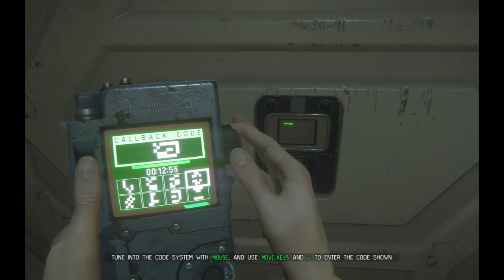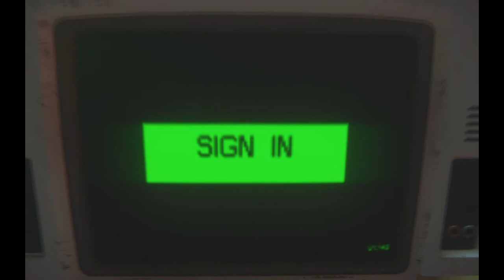Let's Play Alien: Isolation Part 18 - Get To San Cristobal Medical Facility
We head to the San Cristobal Medical Facility to find help for Taylor.  We meet Kuhlman who will help us if we find a passcode, which we can find in Morley's office.